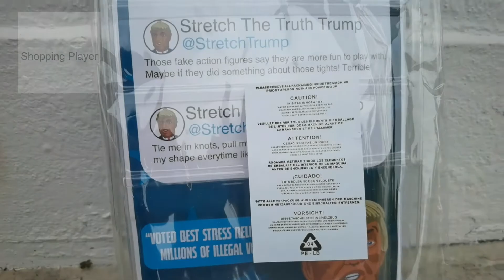Stretch The Truth Trump rubber vent stress reliever doll figure toy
Forget about Stretch Armstrong, here comes a fun new toy – Truth Stretch Trump! Number 45 comes dressed in his presidential blue suit and embarrassingly long red tie, sports a radiant orange complexion, and can stretch up to 4 feet from head to toe.